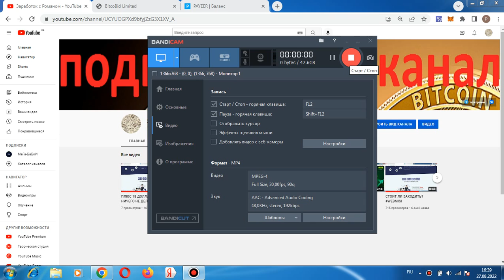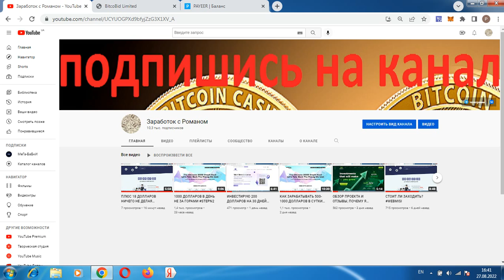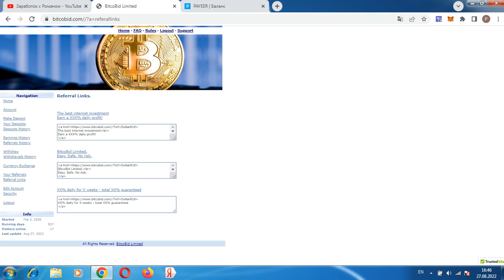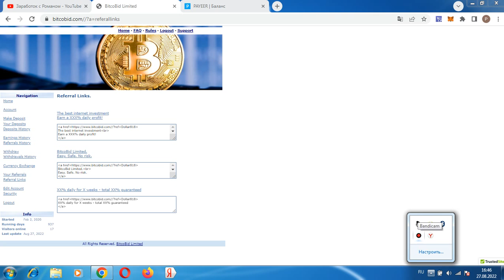НЕУЖЕЛИ ДЕД? КОНКУРС НА 10 ДОЛЛАРОВ ОБЗОР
Всем привет, с вами Роман, ссылка для регистрации в проекте регистрация кошелька Payeer